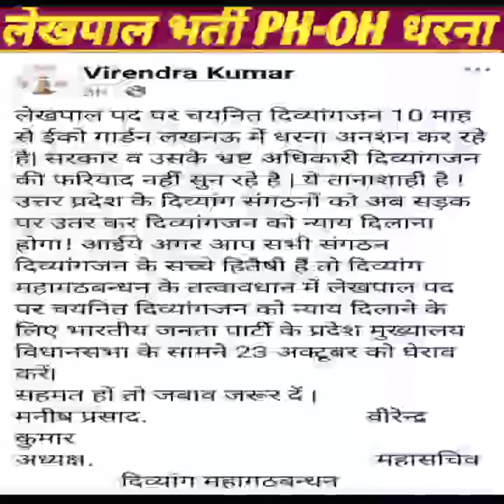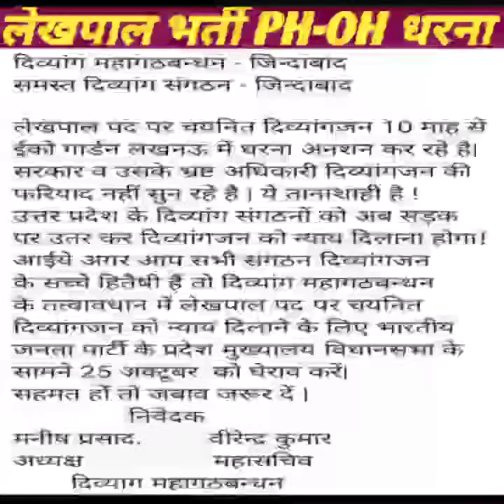Upsssc Lekhpal Bharti PH-OH 188 || धरना अपडेट PH-OH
divyang dharna update
lekhpal bharti result ph oh latest news update today ,
Upsssc Lekhpal New Bharti 7000+ news update,
Mukhya sevika bharti news,
Lekhpal Bharti Big Breaking News||आ गया ऑर्डर||हाई कोर्ट से राहत||
Lekhpal Bharti 188 PH-OH|| CM से मुलाकात|| Big Update

Lekhpal Bharti 2022 Update Today||
Lekhpal Bharti Result Update|| Lekhpal DV Cut Off
lekhpal,
lekhpal dv,
date sheet,
com.gbwhatsapp,
up lekhpal,
agta,
ag ta,
agta,
ag ta,
lekhpal Bharti exam,
mukyasevika Bharti